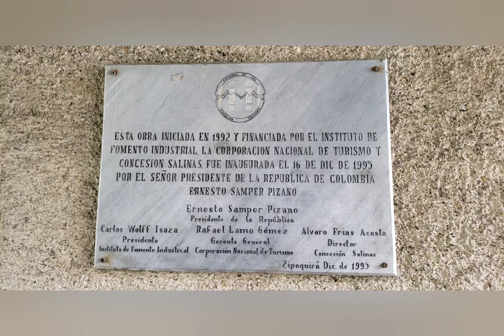Zipaquirá, Colombia. Diciembre 2018《Dúo Viajero Mx》